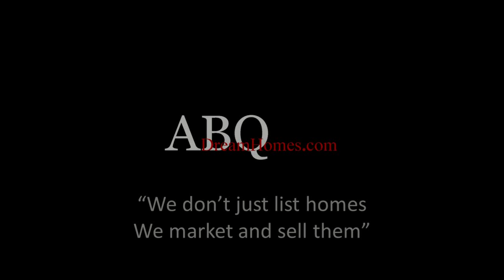North Albuquerque Acres Luxury Home